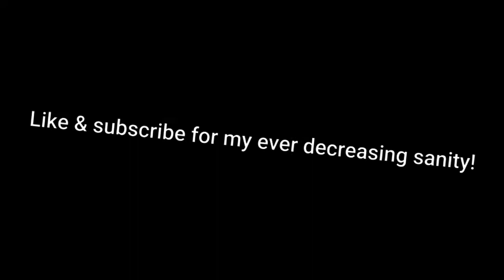He couldn't do it... || Terra Restore - A Minecraft CTM map! |18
Me and Benjamin continue making our way through the volcano semi-smoothly until we reach a large room with lava covering the floor. We get over halfway through when I fail a parkour jump and die. Then almost immediately after I get back, Benjamin does the same exact thing and also dies... then he dies again... and a third time.

Check out our Discord server to look at announcements about stream times, vote on what games we should play, share MEMES, and look at fan art!